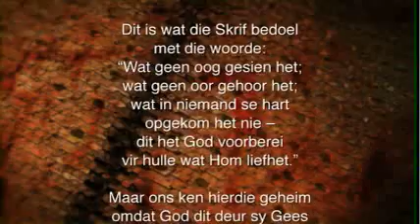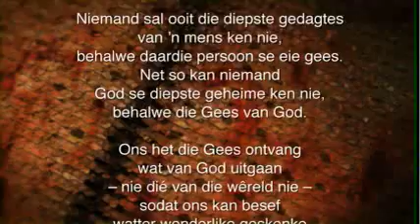Oordenking 30 Oktober 2014